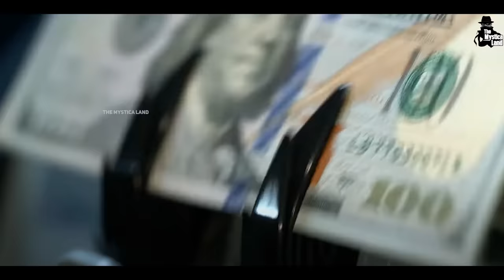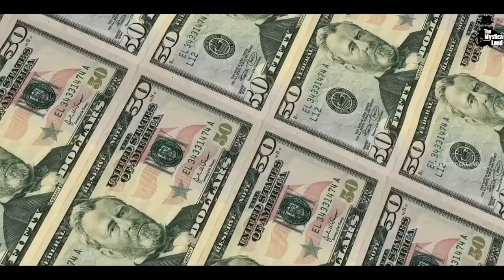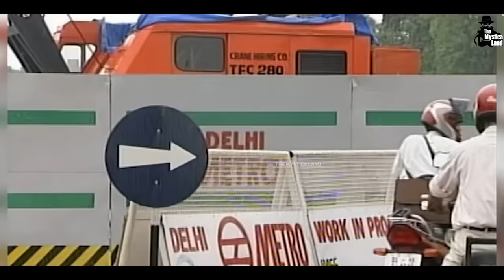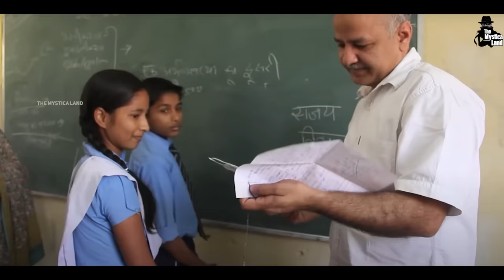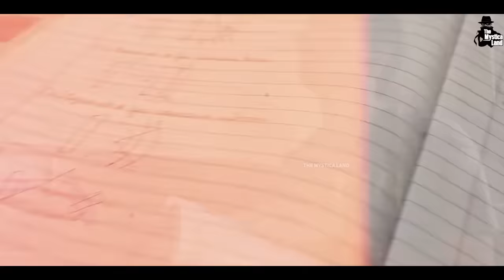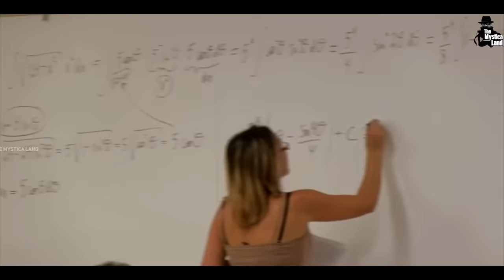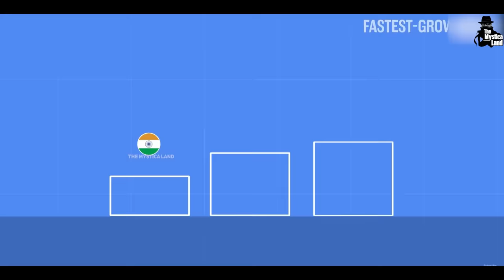भारत में सच में तरक्की हुई है या बर्बादी? | When will India become Developed Country | India In 2050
Video Title : क्या सच में फेल हो गया पीएम मोदी का सपना? | When will India become a Developed Country?
Language  : Hindi